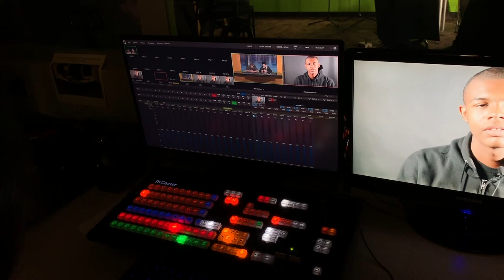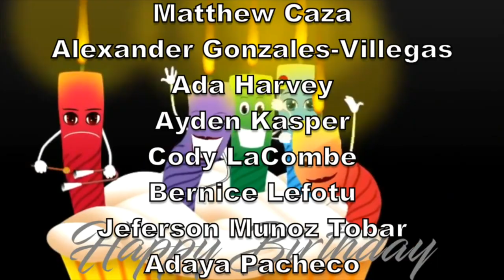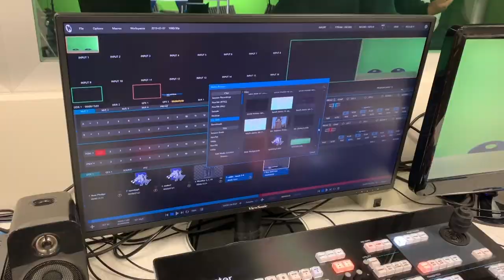Dobson Weekly Show 2021-11-12